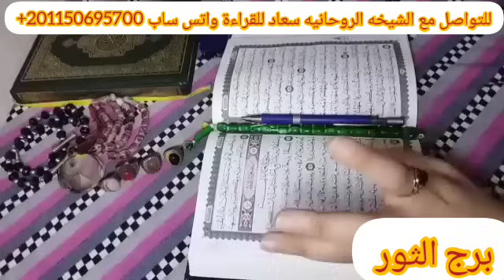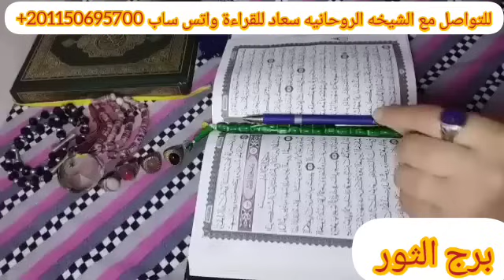برج الثور😍استخاره روحانيه بالقران الكريم تغير طريق القرار الصح✅قسمه زواج وحقيقه💍👩‍❤️‍👨❤نصره علي عدوء